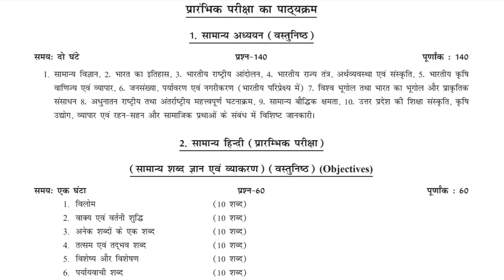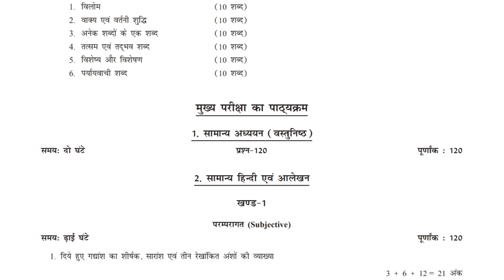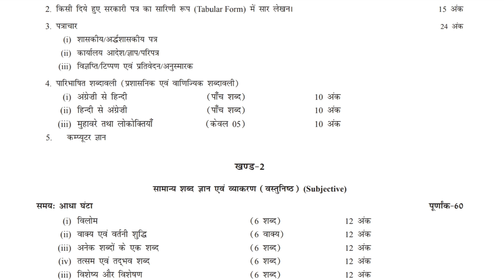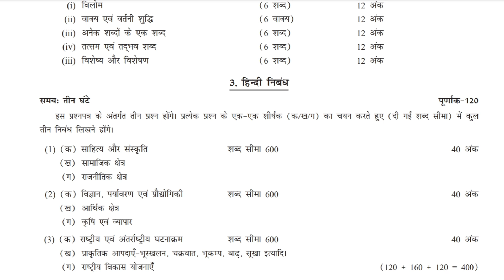UPPSC RO ARO SYLLABUS 2023 IN HINDI | RO ARO PRE + MAINS SYLLABUS 2023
uppsc ro aro syllabus 2023

uppsc ro aro syllabus 2023 in hindi

uppsc ro aro syllabus and exam pattern

uppsc ro aro mains syllabus

uppsc ro aro syllabus mains

uppsc ro aro pre syllabus

ro aro syllabus 2023 in hindi

ro aro mains syllabus

ro aro syllabus mains

ro aro pre syllabus

Ro aro 2023 syllabus

uppsc ro aro 2023 syllabus and exam pattern

Ro aro 2023 syllabus and exam pattern

general knowledge
gk
gk today
gk in hindi
general awareness
hindi gk
gk hindi
Gk Questions
General knowledge Questions
sss gk study
Knowledge rider